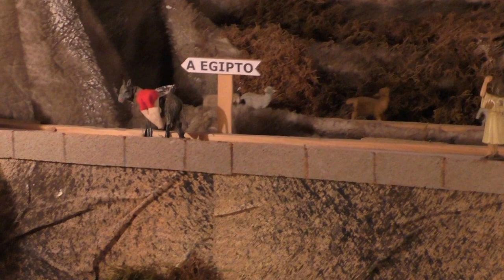Belén mecánico de Sorzano en La Rioja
Belén mecánico de Sorzano en La Rioja por Charo Tainta